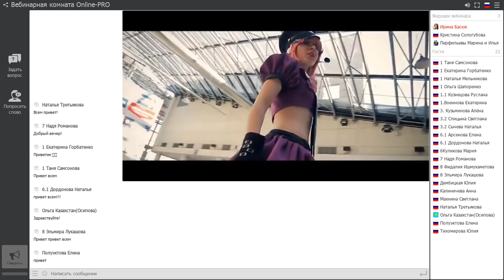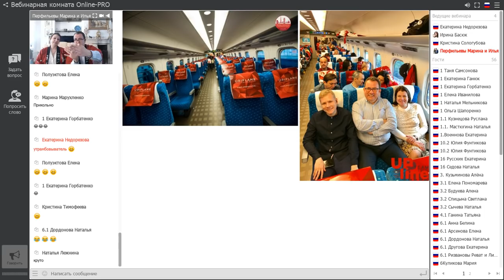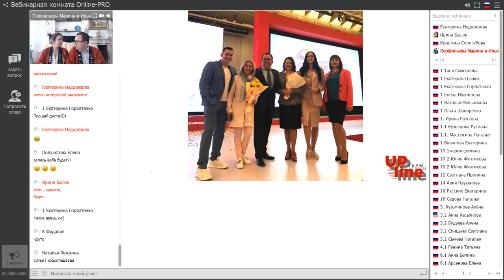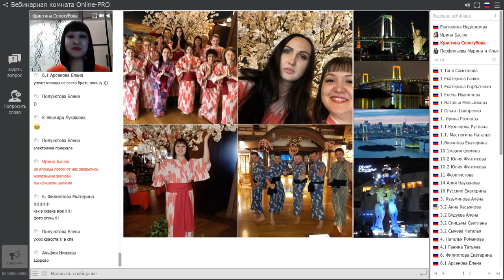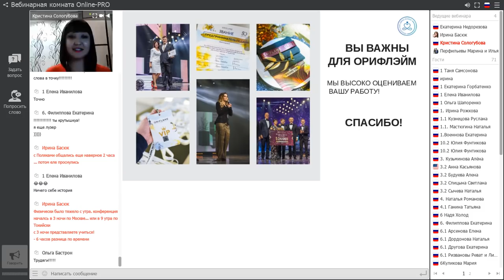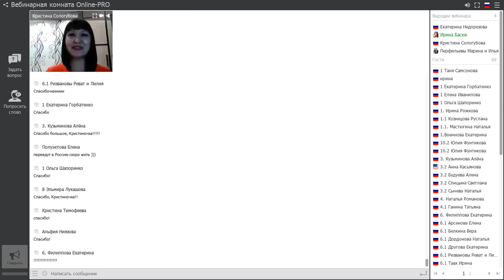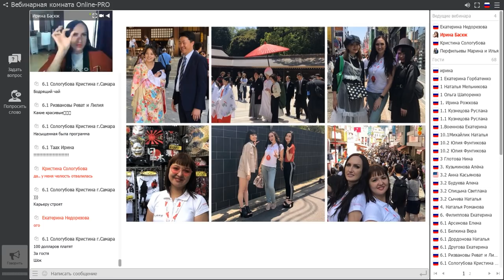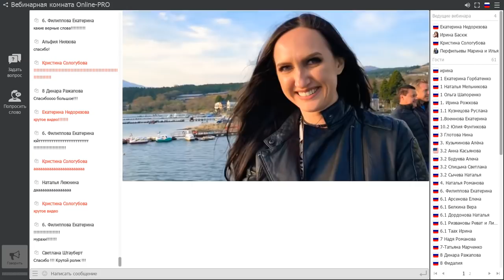Новости из Токио. Бриллиантовая конференция Орифлэйм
Токио. Киото. Камакура. Сибуя. Синагава. Тихий океан. Множество красивых мест. Культура, традиции, еда... Ну и конечно же сама конференция Орифлэйм.

СПИКЕРЫ : 🌟🌟🌟 Топ лидеры Перфильевы Илья и Марина  🏵🏵🏵  😎
🌟🌟🌟 топ лидер Ирина Басюк  🏵🏵🏵  😎
🌟🌟🌟 Сологубова Кристина  🏵🏵🏵  😎

Скоро я создам фильм о Японии, где еще подробнее с вами поделюсь эмоциями об этой удивительной стране.